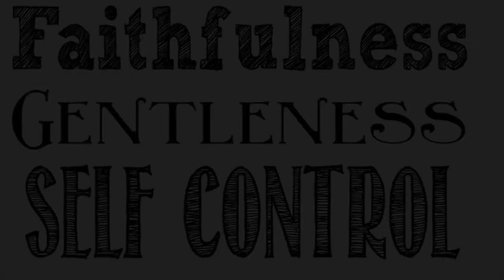I Turned My Sweatpants Into A Skirt for the FIRST Time! | Mini Fashion Show